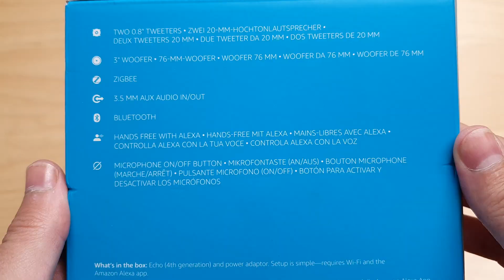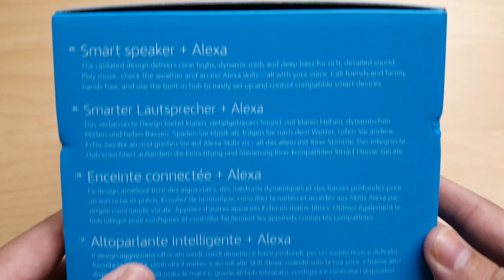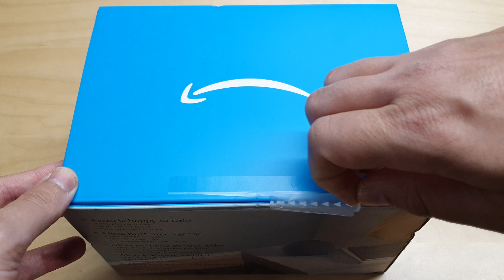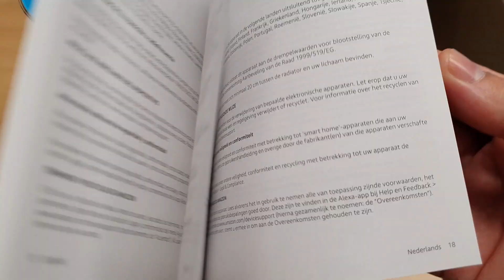Amazon Echo 4: Review y Prueba en Español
Analizamos a fondo el altavoz inteligente Amazon Echo de 4ª Generación, el hermano mayor del Echo Dot. En esta review te muestro el unboxing, hacemos una prueba de sonido y demostramos su función más importante: el controlador de hogar digital Zigbee integrado.

Descubre si su calidad de sonido ha mejorado, cómo funciona su nuevo sensor de temperatura y si de verdad vale la pena para centralizar tu hogar inteligente con Alexa.

✅ EN ESTE VÍDEO APRENDERÁS:

Un unboxing para conocer qué viene en la caja y cómo es el diseño del Echo 4.

Una prueba de sonido para que escuches la calidad de sus altavoces.

Cómo funciona su hub Zigbee integrado para controlar bombillas Philips Hue sin necesidad del puente.

Todas sus funciones clave, incluyendo su nuevo sensor de temperatura.

⏰ CAPÍTULOS DEL VÍDEO:

00:00 │ Intro y Unboxing
01:01 │ Contenido de la Caja y Cargador
01:48 │ El Echo 4: Diseño, Botones y Puertos
05:05 │ Conexión y Primer Encendido con Alexa
07:18 │ Prueba 1: Calidad de Sonido y Música
08:18 │ Prueba 2: Comandos de Voz y Asistente
08:33 │ Prueba 3: Control del Hogar Inteligente
09:35 │ ¡La Magia del Hub Zigbee Integrado!
10:50 │ Conclusión y Opinión Final

🛒 PRODUCTO DEL VÍDEO

▸ Amazon Echo (4ª Generación)

🌐 CONECTA CONMIGO